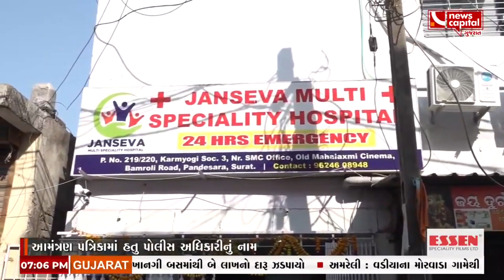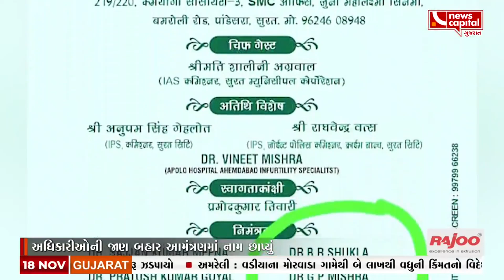Surat : નકલી ડોક્ટર અને બુટલેગરની હિંમ્મત તો જુઓ ?